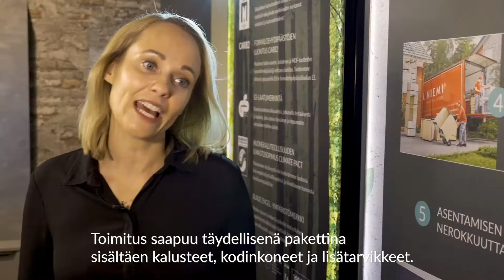Noblessa-keittiöt – Kokkausvalmis keittiö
Noblessan keittiömestari Emmiina Lehtonen ja keittiösuunnittelija Eva Paukkeri kertovat, miten helppoa uuden keittiön hankinta on: Noblessan ammattilaiset huolehtivat täydellisen keittiöpaketin kokoamisesta aina tarvekartoituksesta ja suunnittelusta asennuksiin asti. Vantaan Tammiston myymälässämme kuvattu video näyttää, millaisia ratkaisuja Noblessa tuo kokkausvalmiiseen keittiöön!